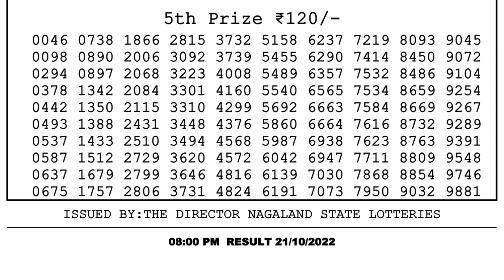🔴 Lottery Sambad Live 08:00pm 21/10/2022 Evening Nagaland State Dear Lottery Result Pdf Download